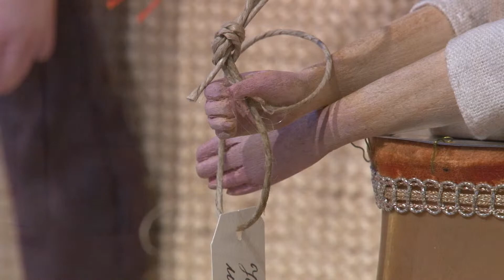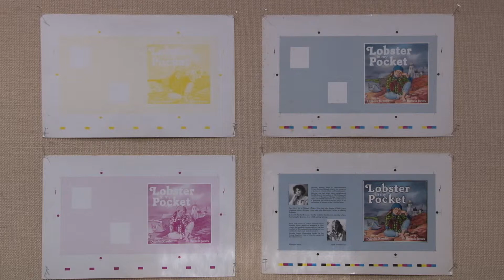"Image, Word, Design" Exhibit at Acadia University, July 2015, with music by The Hupman Brothers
An overview of the art exhibit, Image, Word, Design held at Acadia University in July 2015 and curated by Laurie Dalton and Andrea Schwenke Wyile. Featuring the art of Molly Lamb Bobak, Darka Erdelji, Brenda Jones, and Leonard Paul